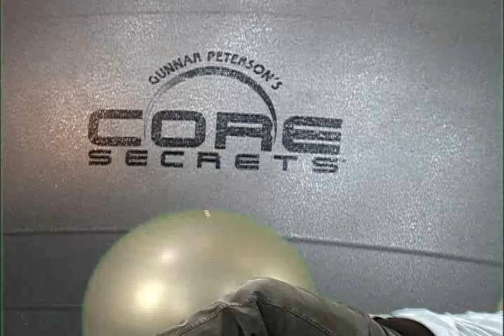Varsity "Exercise Ball" High School Product Review Series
Pump some iron, shape those buns, or sweat to the oldies! Get on the ball and get in shape with Core Secrets and our team of gym ratz! Varsity is Produced by Orlando Tech High School Dual Enrollment Students. Reviewing products that students their age use everyday they rates products on a scale of Freshman, Junior Varsity, or Varsity